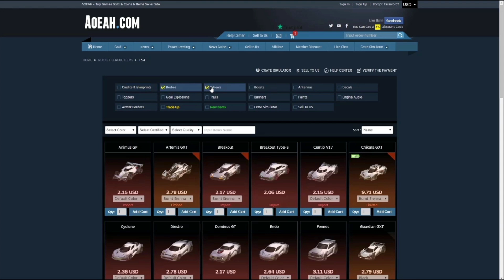ESTE COCHE ES INCREÍBLE ~ ROCKET LEAGUE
Jugando con un CocheNegro en RocketLeague

- - - - - - - - - - - - - - - - - - - - - - - AOEAH - - - - - - - - - - - - - - - - - - - - - - - - - -

Para planos / artículos / créditos baratos de Rocket League, echa un vistazo a

- - - - - - - - - - - - - - - - - - - - - - - OTHERS - - - - - - - - - - - - - - - - - - - - - - - - - -

- - - - - - - - - - - - - - - - - - - - - - - - - - - - - - CANCIONES - - - - - - - - - - - - - - - - - - - - - - - - - - - - -